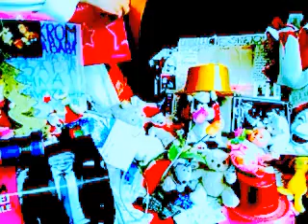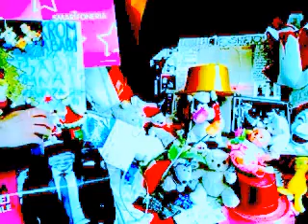Kopia filmu RADIA CONCHITA EXTRA SŁUCHAMY TERAZ W WOLNYM CZASIE I BEZ OBŻARSTWA I OPLISTWA!!!!!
SZUKAJ INFO NA TEMAT BABILONU STAROŻYTNEGO,BO BĘDZIE RELIGIJNA POWTÓRKA///TA RELIGIA,KTÓRA MIAŁA MILIONY FLIRTÓW Z POLITYKAMI I KRÓLAMI TEGO ŚWIATA///--MÓWI ONA TAK:SIEDZĘ ,JAK KRÓLOWA,ŻAŁOBY NIE ZAZNAM//-PODOBNIE I MAKRYNA MIECZYSŁAWSKA I BABA LIDA I HANKA Z WARSZAWSKIEGO PLACU BANKOWEGO,KTÓRA OKRADŁA 40 TYSIĄCE LUDZI I WYRZUCIŁA ICH NA BRUK,A MIESZKANIA SPRZEDAŁA,ABY NA LATANIE NA WYCIECZKI PO ŚWIECIE BYŁO!/-JAK ZONA GIERKA DO FRANCJI LATAŁA NA ONDULACJE,A LUDZIE NA PRZYSTANKACH NA MARSZAŁKOWSKIEJ ŚPIĄ!//ZIMNO TERAZ I LATA NIE BĘDZIE!!/WIOSNY NAWET NIE MA!